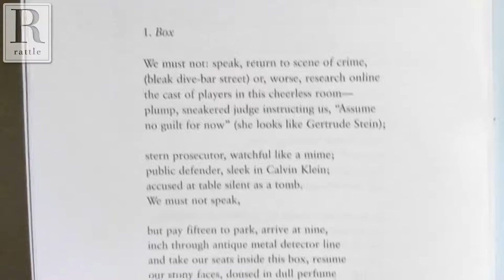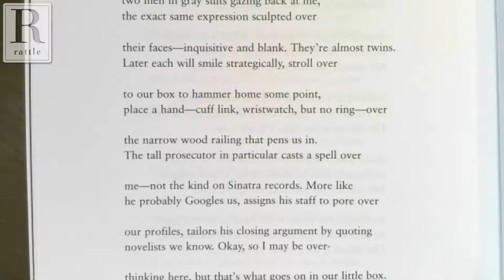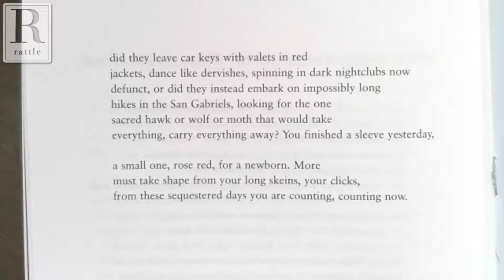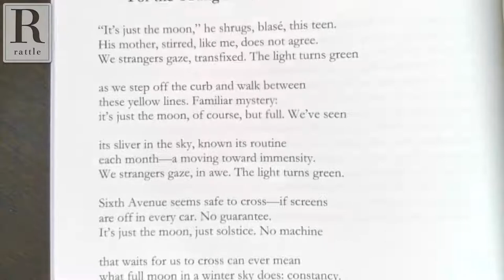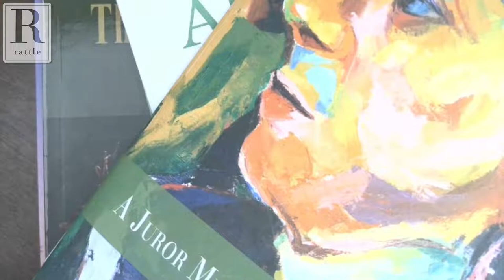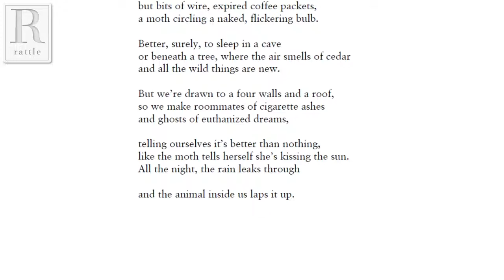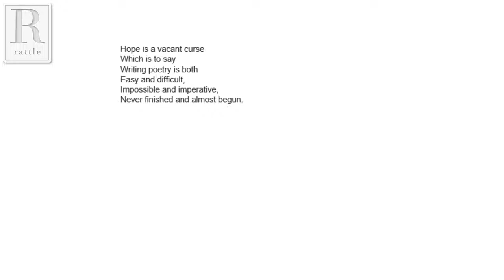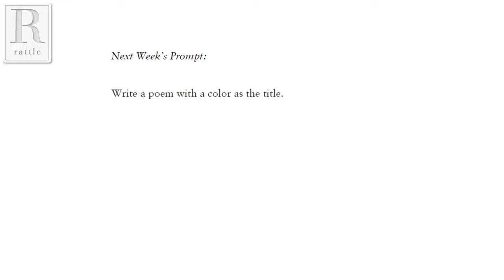Kathleen McClung | Rattlecast #60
Rattlecast #60 features 2020 Rattle Chapbook Prize winner Kathleen McClung.

Kathleen McClung is the author of Temporary Kin, The Typists Play Monopoly, and Almost the Rowboat. A Pushcart Prize and Best of the Net nominee, she is the winner of the Rita Dove, Morton Marr, Shirley McClure, and Maria W. Faust national poetry prizes. Her work appears widely in journals and anthologies, including Fire & Rain: Ecopoetry of California, Raising Lilly Ledbetter: Women Poets Occupy the Workspace, Atlanta Review, Connecticut River Review, Southwest Review, and others. Kathleen lives in San Francisco and teaches at The Writing Salon and Skyline College, where she served for ten years as director of the annual Women on Writing conference. She is associate director and sonnet judge for the Soul-Making Keats literary competition. In 2018-19 she was a writer-in-residence at Friends of the San Francisco Public Library.

As always, we'll also include live open mic for responses to our weekly prompt. For details on how to participate, either pre-recorded, via Skype, or by phone, go

This Week's Prompt (from Taylor Mali's Metaphor Dice):
"Hope is a vacant curse."

Next Week's Prompt:
Write a poem with a color as the title.

The Rattlecast livestreams on YouTube, Facebook, Twitter, and Periscope, then becomes an audio podcast.